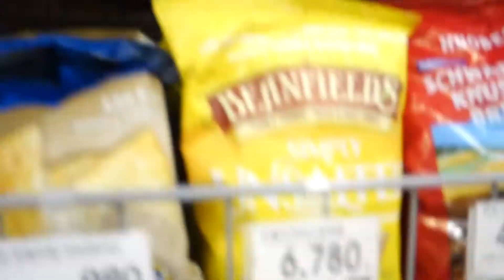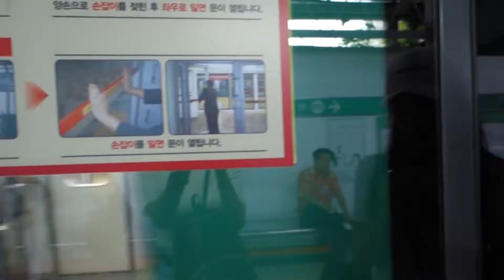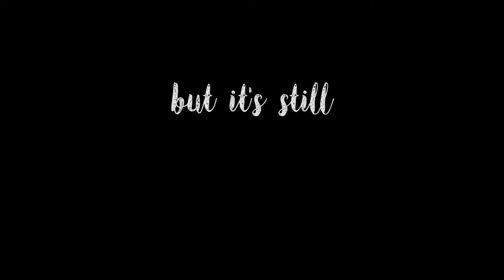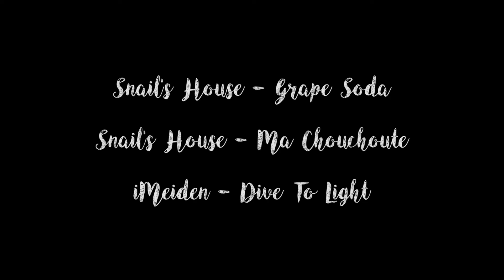Summer in Hanyang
おはようthere // O-HAI-YOU-THERE

; Took me really long to even start on this video and as you can tell
; my editing skills is still sub-par

; Either way, I signed up for a summer program & had a really
; amazing time in Korea, Hanyang University.

; xoox

Songs:
Snail's House - Grade Soda
Snail's House - Ma Chouchoute
iMeiden - Dive To Light